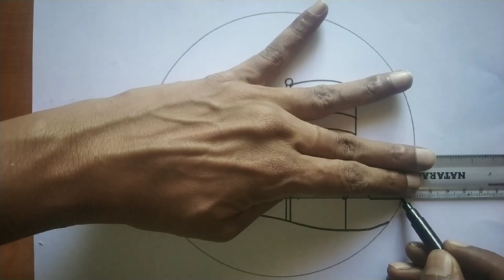Independence day drawing| 15 August drawing | How to draw independence day scenery | Natural scenery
Independence Day drawing easy step /independence day poster drawing idea /Independence Day drawing.

15th August day drawing
15August day drawing idea
Poster making
Simple drawing
independence day drawing water color
independence day scenery drawing
independence day drawing school
Independence day drawing hard
independence day drawing2023
Independence Day Drawing Easy Steps / Independence Day Drawing For Beginners / Independence Day

15 August drawing hard